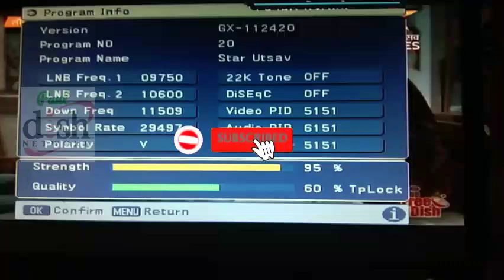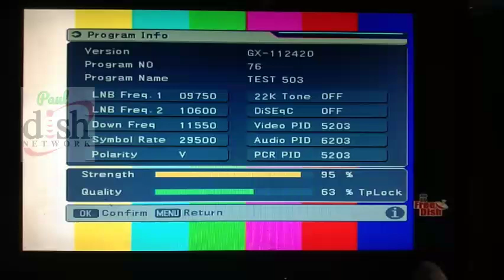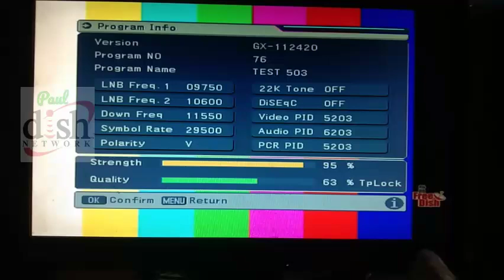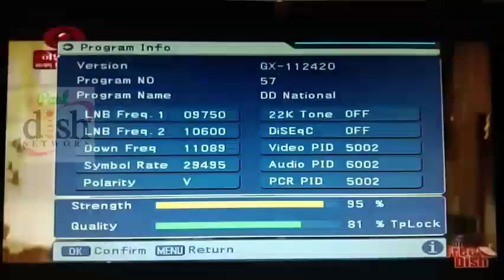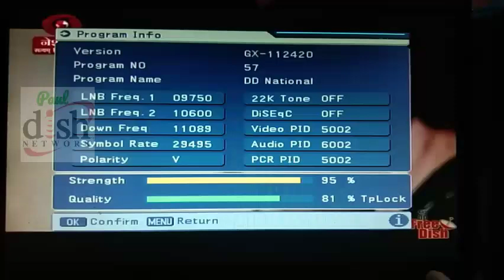ABS Free Dish New Update Today | DD Free Dish Updated Today | Add New channel 2024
ABS-2 75E ku-band 2fit dish
Abs 75e
Freedishdthsystem abs2
abs 2
abs 2 75 east
abs 2 75e
abs 2 75e channels list
abs 2 75e kaise set kare
abs 2 75e new update
abs 2 75e strong frequency
abs 2 75e strong tp
abs 2 at 75.0°e
abs 2 dish setting
abs 2 new update
abs 2 satellite
abs 75e dish setting
abs 75e strong tp
how to set abs 2 75e on 2 feet
how to set abs 2 at 75.0°e
satellite abs 2 75e 2 feet dish setting

abs
abs free dish
dd free dish
free dish
abs free dish new update today
abs free dish channel
dth
Paul dish network